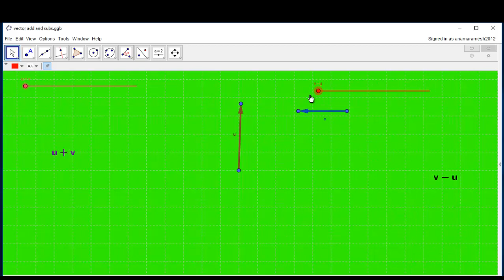vector add and subs